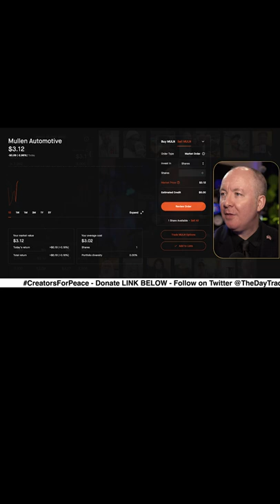MULN STOCK HOW TO TRADE IT LIVE - Mullen Automotive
MULN STOCK HOW TO TRADE IT LIVE - I'M BACK IN

MULN - Mullen Automotive. MULN. Should I BUY?
Is it a Pump & Dump?

Support for UKRAINE - Підтримка України